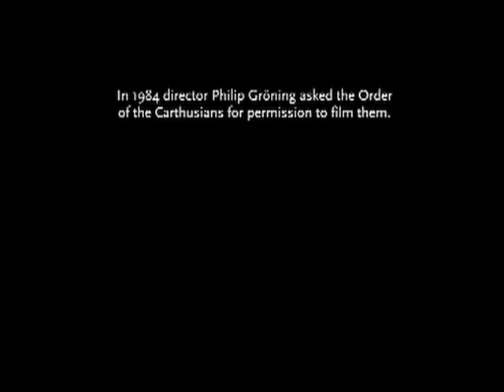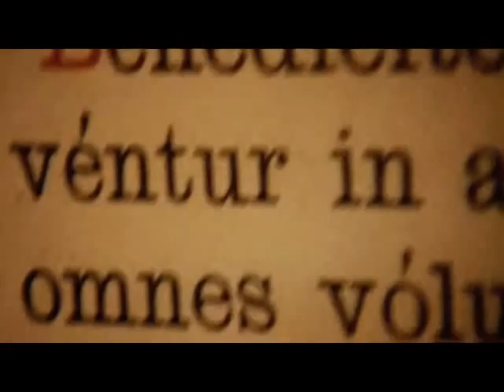Into Great Silence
Nestled deep in the postcard-perfect French Alps, the Grande Chartreuse is considered one of the world's most ascetic monasteries. In 1984, German filmmaker Philip Gröning wrote to the Carthusian order for permission to make a documentary about them. They said they would get back to him. Sixteen years later, they were ready. Gröning, sans crew or artificial lighting, lived in the monks' quarters for six months—filming their daily prayers, tasks, rituals and rare outdoor excursions. This transcendent, closely observed film seeks to embody a monastery, rather than simply depict one—it has no score, no voiceover and no archival footage. What remains is stunningly elemental: time, space and light. One of the most mesmerizing and poetic chronicles of spirituality ever created, INTO GREAT SILENCE dissolves the border between screen and audience with a total immersion into the hush of monastic life. More meditation than documentary, it's a rare, transformative theatrical experience for all.